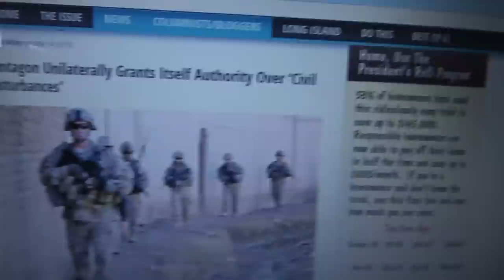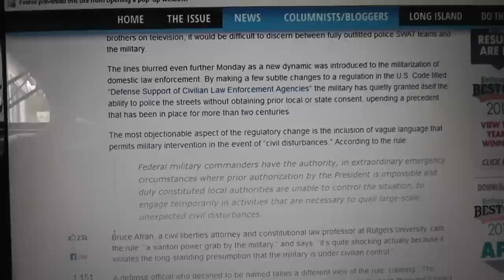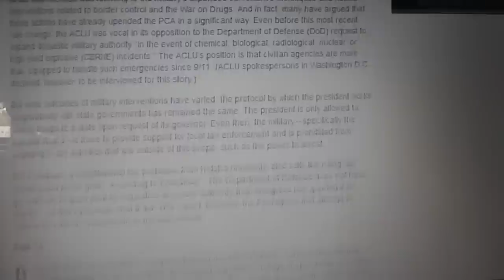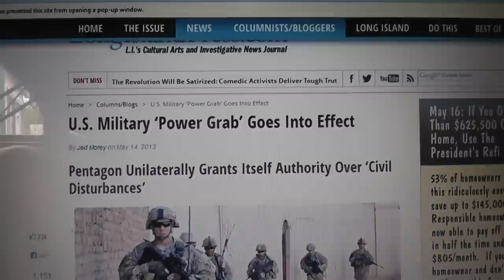Pentagon Unilaterally Grants Itself Authority Over 'Civil Disturbances'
My hope is we as Good Peoples can stop this madness..Sending Peace and Love Linda